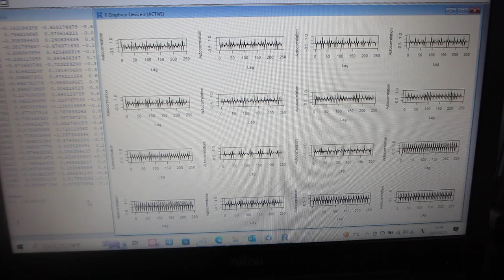TIMSAC （TIMe Series Analysis and Control）の、自己共分散関数を利用した、超音波伝搬状態の評価技術（超音波システム研究所）